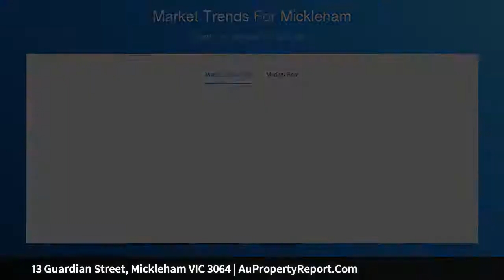13 Guardian Street, Mickleham VIC 3064 | AuPropertyReport.Com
13 Guardian Street, Mickleham VIC 3064
Property Type: residential land
THE DREAM MAKER